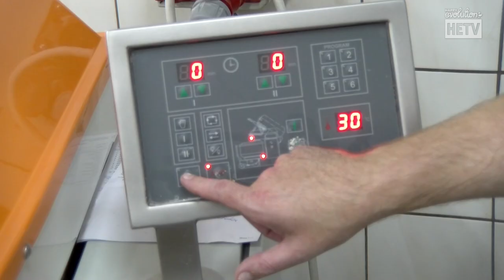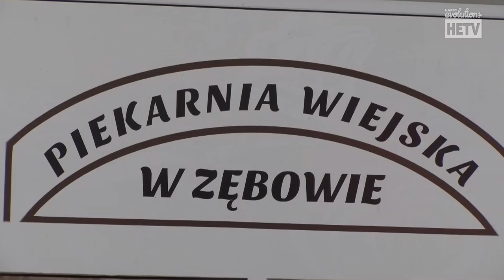Damian Nowak - Nominacja w Plebiscycie Ekologicznym Lista Organic Life TOP 50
Damian Nowak - Nominacja w Plebiscycie Ekologicznym Lista Organic Life TOP 50 | KATEGORIA: PRODUCENT ŻYWNOŚCI ROŚLINNEJ  ➨ ZOBACZ OPIS !!!

Damian Nowak otrzymał nominację do Plebiscytu Ekologicznego ListaORGANICLIFETOP50 w kategorii PRODUCENT ŻYWNOŚCI ROŚLINNEJ .
Oto krótka wypowiedź, która pomoże poznać bliżej Nominowanych nie tylko Jury, ale również Państwu.

"Tradycja wypieku chleba żytniego znana jest w naszej piekarniczej familii od wielu pokoleń. Narodziła się w Zębowie i tu jest kontynuowana. Chleb żytni wielkopolski przyrządzamy wyłącznie z mąki żytniej na zakwasie, według niezmiennej od dekad lat receptury. Do wypieku wykorzystujemy nadal specjalny, dawny piec chlebowy, pochodzący jeszcze z czasów sprzed II wojny światowej. Niepowtarzalność naszej piekarni polega na wypieku wyrobów piekarniczych i cukierniczych w piecu opalanym drewnem.
Nasz chleb żytni wielkopolski został wpisany na Listę Produktów Tradycyjnych, prowadzoną przez Ministra Rolnictwa i Rozwoju Wsi. W gospodarstwie wypiekane są także smaczne chleby:
- chleb orkiszowy,
- chleb na korbolu oraz
- chleb żytni razowy.
Jesteśmy członkiem Sieci Dziedzictwa Kulinarnego Wielkopolska od 2011 roku. " - mówi Damian Nowak

Chcesz dowiedzieć się więcej? Wejdź na:
Ekologiczne Gospodarstwo Rolne w Zębowie

- tu znajdziesz pozostałych Nominowanych w Plebiscycie Ekologicznym!
Magazyn HIPOALERGICZNI znajdziesz tutaj:
YouTube channel ➨ - wywiady, relacje z wydarzeń